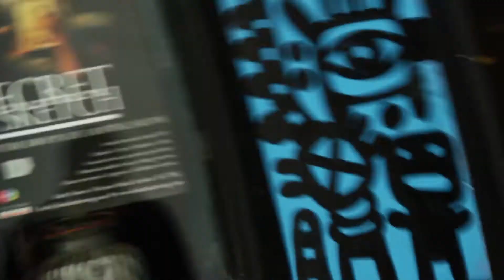TEN MYSTERIES [backstage]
The backstage of the first RdM Company UK production!

Featured music: "If I had a chicken"

Altri video potenti/Other powerful videos?
Vuoi seguire il nostro canale//Wanna follow our channel?